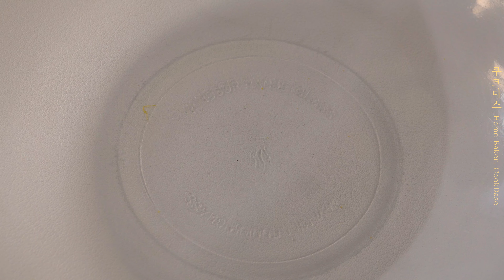쫜-득한 식감! 호박 떡 만들기/단호박 찹쌀떡 레시피 [Pumpkin Rice Cake Recipe]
오랜만에 업로드하는 떡 만들기네요😉😉

건식 찹쌀가루를 사용해 만든
쫀득쫀득한 단호박 찹쌀떡입니다.

이전 영상에서는 습식 쌀가루를 많이 사용했는데
이번엔 마트나 슈퍼에서 쉽게 구할 수 있는
건식 재품을 사용해 주었어요.

- 쫀득한 식감을 원하신다면
  영상에 반죽과 비슷한 농도로 반죽해주세요.(찹쌀가루 약 290g)
- 약간 더 부드러운 식감을 원하신다면
  약간 더 질게 맞춰주기 ( 찹쌀가루 약 280g)

- 습식 쌀가루를 사용시
  쌀가루에 양을 조금 늘려 주시면 된답니다.
  (단호박과 거의 동일 양 / 약300g)

🎃 재료
단호박 300g, 설탕 3T, 소금 약간, 찹쌀가루(건식) 280-290g,
고물 - 카스텔라 1.5ea

🍡레시피
0. 단호박은 적당한 크기로 잘라
전자레인지에 약 5분간 완전히 익혀주세요

1. 껍질을 제거해 준 뒤 으깨주세요.
2. 소금, 설탕을 넣고 간을 해준 뒤
3. 찹쌀가루를 넣고 반죽해 주세요.
(찹쌀가루 양은 단호박 상태에 따라 약간에 차이가 있어요.)

4. 찜기에 반죽을 얇게 펴 올려주세요.
5. 물이 팔팔 끓기 시작하면 찜기에 올려준 뒤
강불에 약 10분 + 불을 끄고 5분간 뜸 들여주세요.

7. 기름을 바른 볼에 10분정도 찧어주세요.
6. 카스텔라 고물을 묻혀준 뒤 적당한 크기로 잘라줍니다.

사용한 재료

  마트나 슈퍼에 판매하는
  찹쌀가루 100% 재품 아무거나 사용 가능.

해당 링크는 제휴 활동으로 일정액의 수수료를 제공받을 수 있습니다